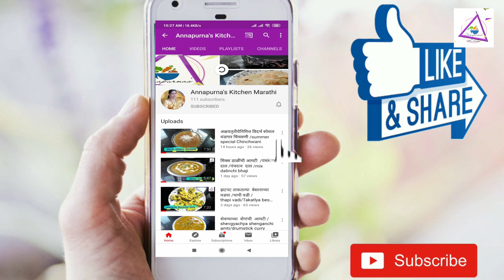रामनवमीनिमित्त गुळाच सरबत (आयुर्वेदिक) वात,पित्त,कफनाशक /Gulach sarbat/Panakam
Ingredients:

jaggery
rock salt
cardamom powder
Black Paper
holy basil
dry ginger powder
lemon juice

Please share the feedback.

Music